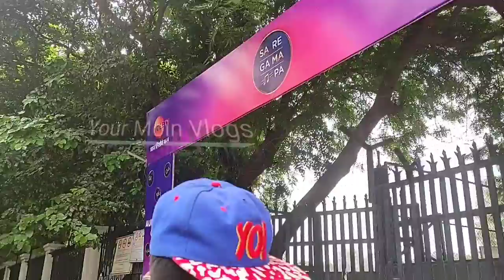Sa Re Ga Ma Pa Audition 2021 Mega Round Delhi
Hello Guys This is vlog of sare gama pa